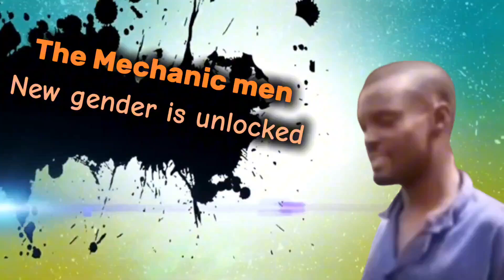EVERY MEN JOIN THE BATTLE!!!